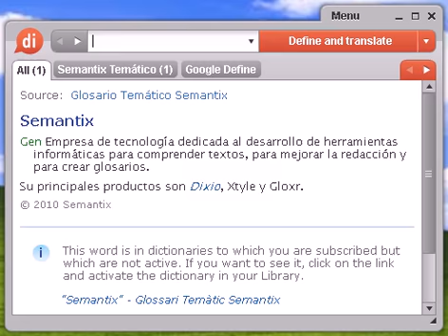Definición de neuróloga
neuróloga, diccionario, define, definir, significado, español, castellano, Dixio